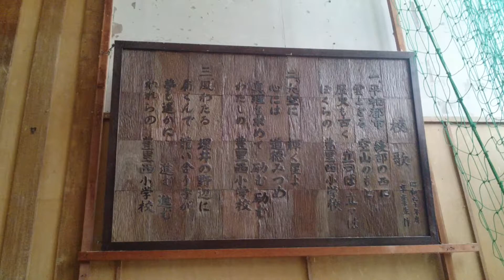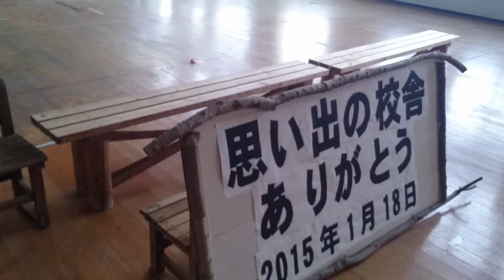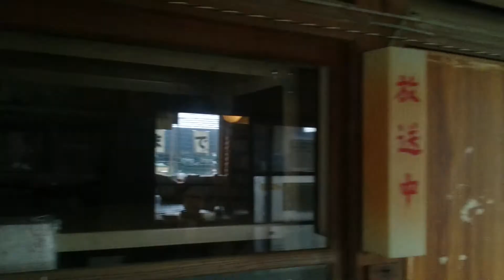旧・豊里西小学校 木造校舎＆体育館 最後の勇姿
2015年2月に取り壊されることが決まっている旧・豊里西小学校の木造校舎と体育館。
現在は廃校となり、鉄筋コンクリートの校舎を中心としたコミュニティーの場として、地元住民のみならず市外の方々にも親しまれていました。
昨夏の豪雨災害で体育館が使用できなくなり、耐震強度の面からも取り壊しが決定されました。
そこで長年、親しんできた校舎と体育館に最後のお別れをすべくお別れ会が催されました。
お別れ会には多くの卒業生や地域住民が訪れていたようです。

この動画はお別れ会が終了した後に撮影したもので人は写っていませんが、古き良き日本、昭和の時代を感じさせる建物内部の貴重な映像になればと思っています。